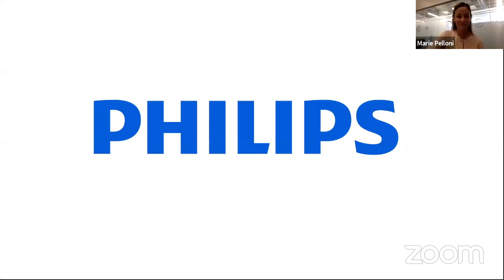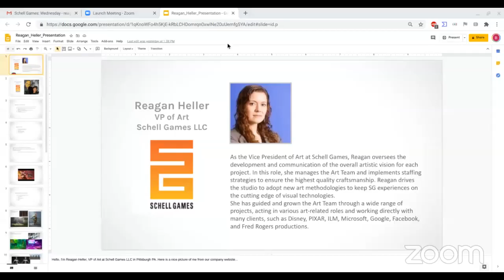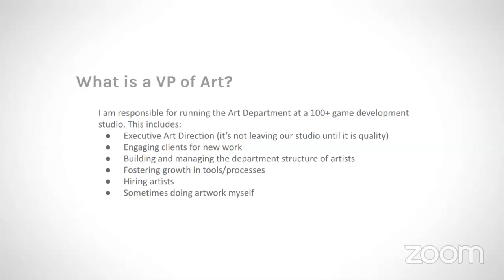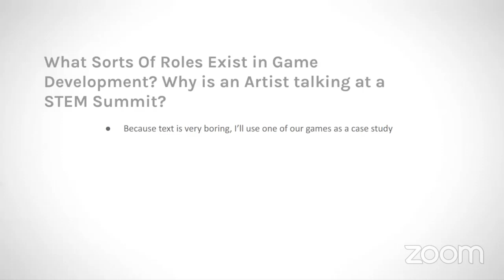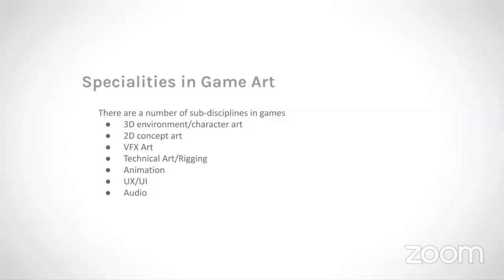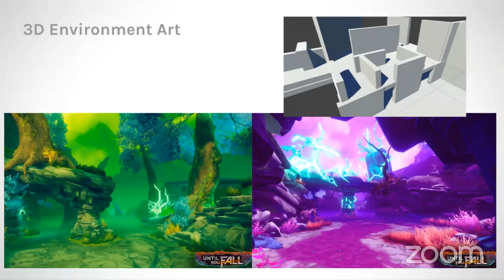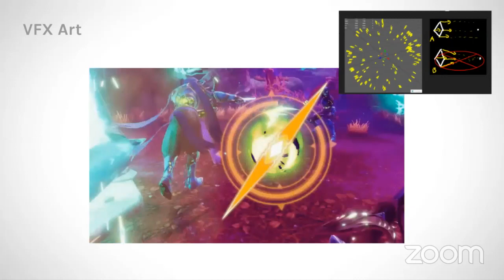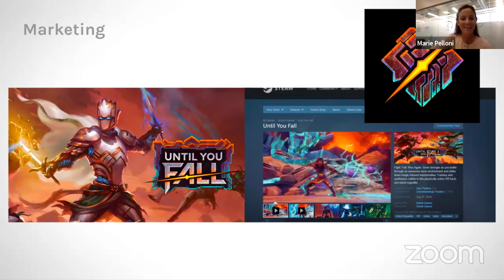Virtual STEM Summit with Schell Games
Schell Games, Reagan Heller, Vice President of Art

Reagan Heller, Vice President of Art, Schell Games LLC
As the Vice President of Art at Schell Games, Reagan oversees the development and communication of the overall artistic vision for each project. In this role, she manages the Art Team and implements staffing strategies to ensure the highest quality craftsmanship. Reagan drives the studio to adopt new art methodologies to keep SG experiences on the cutting edge of visual technologies.
She has guided and grown the Art Team through a wide range of projects, acting in various art-related roles and working directly with many clients, such as Disney, PIXAR, ILM, Microsoft, Google, Facebook, and Fred Rogers productions.